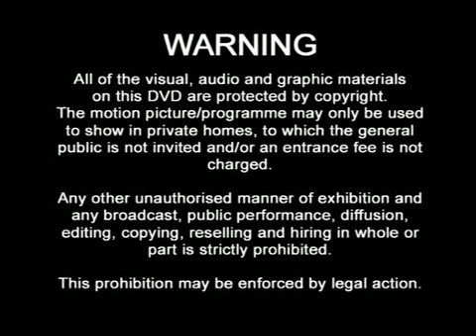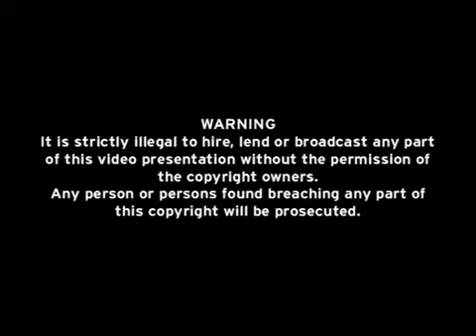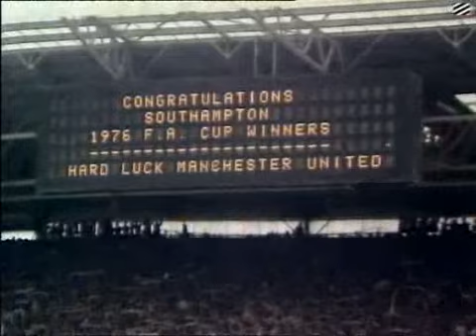Final FA Cup 1976 - Manchester United - Southampton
Una de las finales más recordadas de la FA Cup es la que enfrentó a Manchester United y Southampton el 1 de mayo de 1976 en Wembley.
Por un lado el United, que había terminado la liga en tercera posición, partía como claro favorito. Hay un momento durante la retransmisión que el comentarista dice que las apuestas debían de andar 100 a 1 a favor del Manchester. Por el otro lado estaba el Southampton que había terminado sexto en SEGUNDA DIVISiÓN y vivía un cuento de hadas. Tras apear a rivales de primera, incluido Aston Villa, "Cenicienta" seguía en el baile.
¿Conseguiría Southampton igualar la hazaña del Sunderland ganando la copa sin estar en primera?

One of the most memorable final of the FA Cup is the one that faced Manchester United and Southampton on May 1, 1976 in Wembley. On one hand the United, who had finished third in the league, started as clear favorite. There is a moment during the broadcast that the commentator says that the stakes were to walk 100 to 1 in favor of Manchester. On the other side was the Southampton who had finished sixth in the SECOND DIVISION and living a fairy tale. After apear top rivals, including Aston Villa, "Cinderella" was still dancing.But, was Southampton Sunderland match the feat of winning the cup without being in the front?